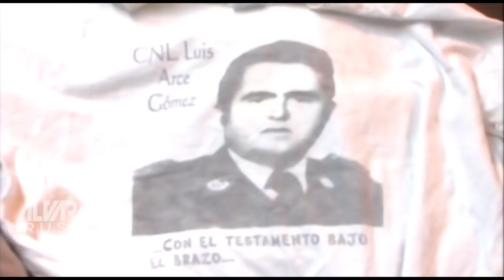04 CÁRCELES DE BOLIVIA CHONCHOCORO CAPÍTULO IV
Chonchocoro historias dentro del penal de máxima seguridad. Entrevistas realizadas por la red Unitel y el periodista Álvaro Irusta en noviembre del 2013.